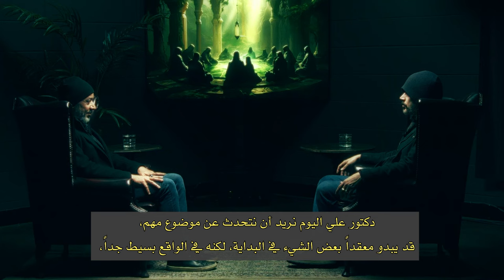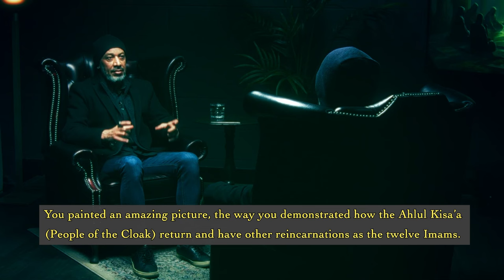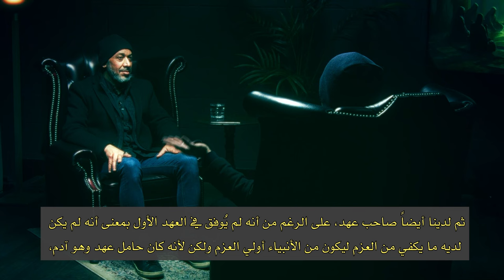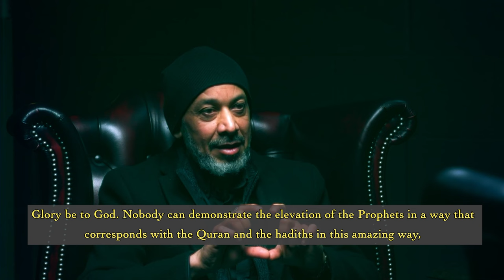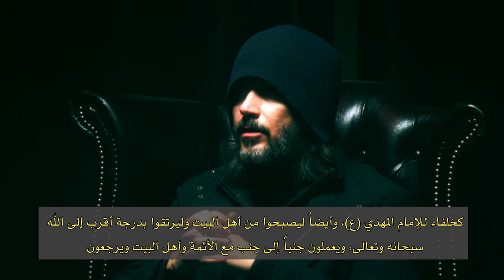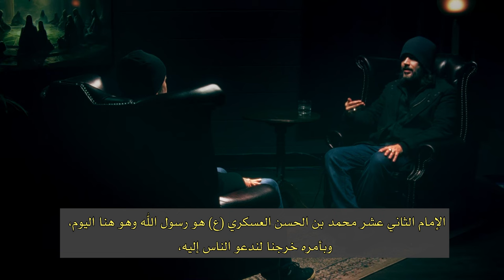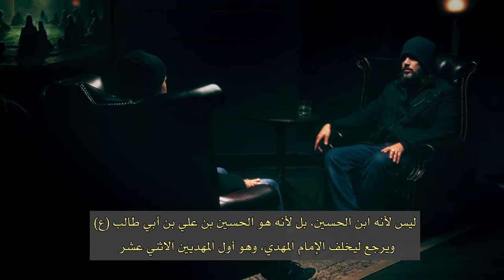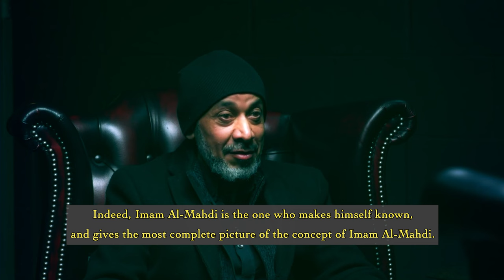Imam Mahdi and the 12 Mahdis | الإمام المهدي والاثنا عشر مهدياً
In this episode of "The School of Divine Mysteries," the Qaim Abdullah Hashem Aba Al-Sadiq emphasizes the critical importance of accepting Imam Mahdi in Islam, equating rejection of the Mahdi with rejecting Prophet Muhammad and Islam itself.

0:00 Multiple Mahdis
15:04 Identity of 12 Mahdis
21:47 True Shia
34:53 12 Successors in Every Age